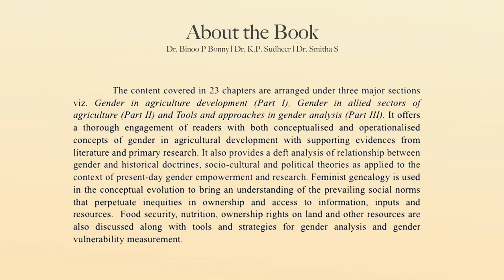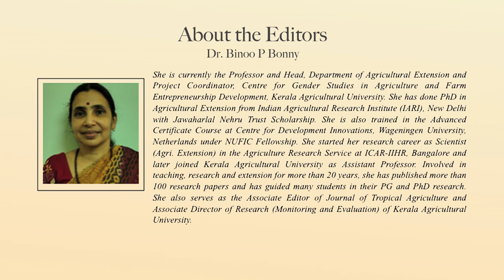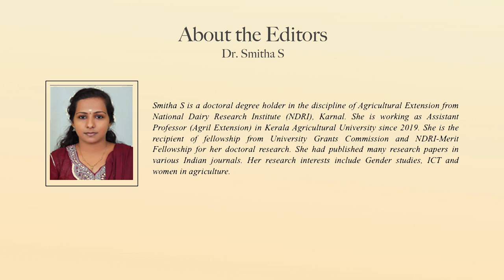Engendering Agricultural Development Dimensions & Strategies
Binoo P Bonny : Professor  & Head, Department of Agricultural Extension & Centre for Gender Studies in Agriculture and Farm Entrepreneurship Development, College of Agriculture, Kerala Agricultural University.

K P Sudheer : ICAR National Fellow,Professor & Head, Department of Agricultural Engineering & KAU RAFTAAR Agribusiness Incubator, College of Agriculture, Kerala Agricultural University.

Smitha S : Assistant Professor, Centre for Gender Studies in Agriculture and Farm Entrepreneurship Development, College of Agriculture, Kerala Agricultural University.

The book is an attempt to comprehend and compile the history, present status
and future trends of gender roles in agriculture.

The book comprises of three divisions viz., Gender in agriculture development (Part I), Gender in allied sectors of agriculture (Part II) and Data, tools and approaches in gender analysis (Part III) that explicates the prevalent gendered relegations. It provides insights on the gender dimensions in Indian agriculture, including initiatives, policy reforms and mends the literature gap in gender roles in the sector.

The gender roles and impacts from different cultural and geographical horizons of Indian agricultural and allied sectors in the emerging contexts of globalization, urbanization, climate change and the Covid19 pandemic are gathered in this book.

The readership of the book covers academicians, researchers, students and social workers who strive towards a gender-neutral world.